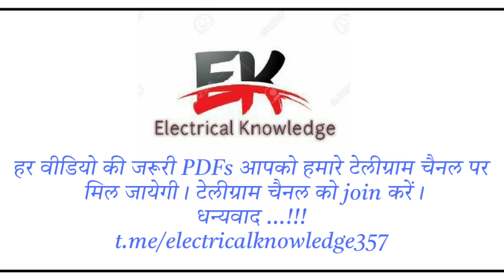YouTube subscribers (5k+) Thanks to all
EK Electrical Knowledge के इस यूट्यूब चैनल पर आपका स्वागत है।

हम आपके टेक्निकल नॉलेज को बेहतर बनाने वाले Best से Best कंटेंट उपलब्ध कराने की आशा करते हैं। आप सभी जरूरी PDFs पाने के लिए हमारे टेलीग्राम चैनल को join करें।
धन्यवाद .!!!